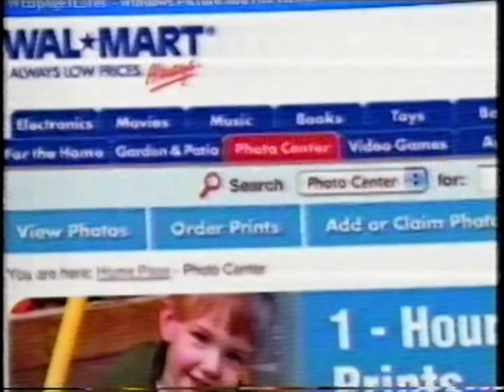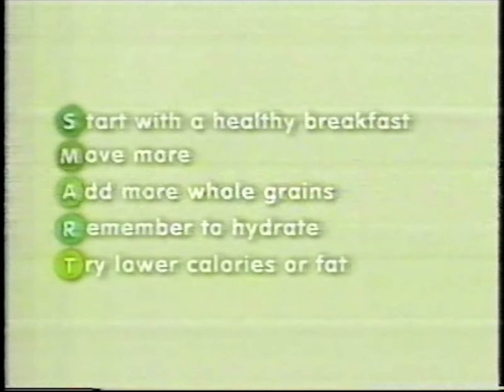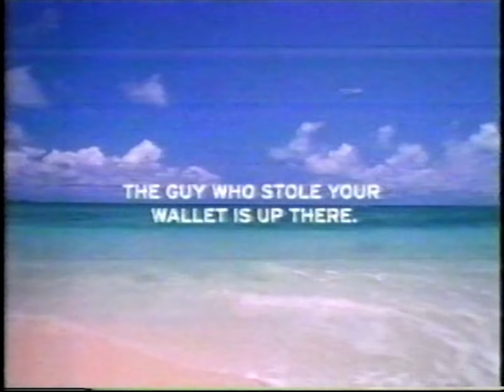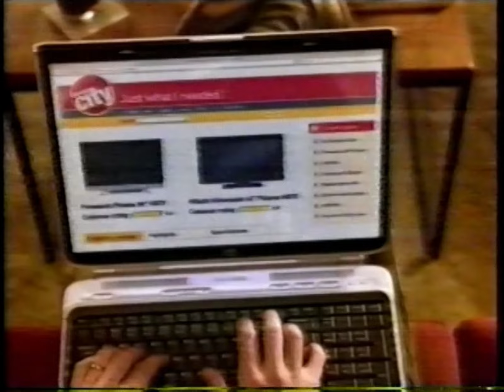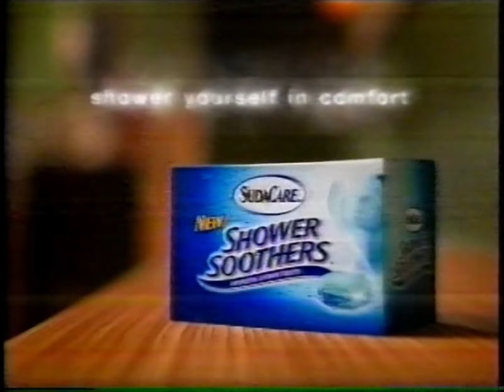00's Commercials - CBS October 2005 Part 6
Commercials that aired during 'CSI: NY' on CBS, WCBS Channel 2 - October 26th, 2005

0:00 Lexus ES
0:30 CBS 2 News (Promo)
0:45 Infiniti M, FX, or G35
1:14 CBS 2 News (Promo)
1:19 Cold Case (Promo)
1:25 Wal-Mart
2:08 Progressive Insurance
2:38 L'Oréal Endless Kissable ShineWear
2:53 AOL
3:23 Kia Amanti
3:53 The Weather Man
4:08 Survivor: Guatemala (Promo)
4:23 Ghost Whisperer (Promo)
4:43 Vampire Bats (Promo)
5:13 Smart Spot: Eat Healthier (PSA)
5:58 Kohl's
6:13 Dyson Vacuum Cleaners
6:43 iPod + iTunes
7:13 DirecTV DVR
7:43 Survivor: Guatemala (Promo)
7:48 Category 7: The End of the World (Promo)
8:49 Capote
9:04 A Diamond is Forever
9:34 Dell Dimension 3000 Desktops
10:04 Ameriquest Mortgage
10:19 Late Show with David Letterman (Promo)
10:39 CSI: Crime Scene Investigation (Promo)
10:59 Ghost Whisperer (Promo)
11:29 CBS 2 News (Promo)
11:49 Lexus IS
12:19 American Express Travelers Cheque Card
12:49 Ford Explorer
13:19 Circuit City
13:49 Chase Rewards Card
14:19 SudaCare Shower Soothers
14:49 L'Oréal Fade-Resistant Preference Hair Color
15:04 Applebee's New Italian Style Menu
15:19 Without a Trace (Promo)
15:39 Threshold (Promo)
15:48 NUMB3RS (Promo)
15:59 CSI: Miami & CSI: NY (Promo)
16:29 CBS 2 News (Promo)
16:44 Mazda3
17:14 TV Guide
17:29 Bob's Discount Furniture
17:44 CBS 2 Live Doppler 2 Million (Promo)
17:53 Ford: Driving American Innovation
18:54 Late Show with David Letterman (Promo)
19:05 CSI: NY (Promo)
19:25 CBS 2 News (Promo)
19:36 Honda Civic
20:05 Chevy Cobalt
20:35 CBS 2 News (Promo)